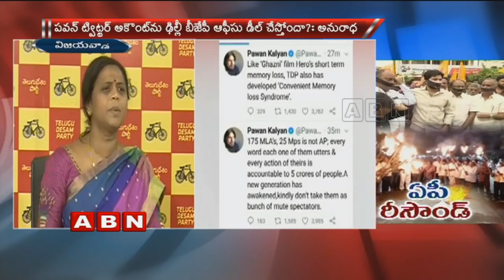TDP Activists Protest in Vijayawada over AP Special status | No-Confidence motion